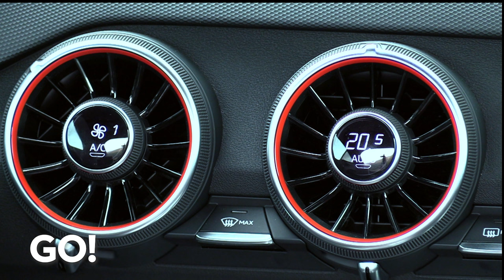3 unvergleichliche Generationen - Audi TT 25 Jahre / Klare Linien, Aussen & Innen!